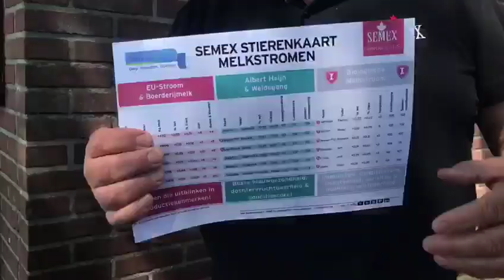VLOG 15: SEMEX geeft stieradvies bij familie ten Kate in Koekange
Annelie gaat samen met Johannes Schipper op bezoek bij de familie ten Kate in Koekange. Hier komt ze te weten hoe SEMEX stieradvies geeft én wat voor koeien Tom ten Kate graag terug ziet op zijn melkveebedrijf.